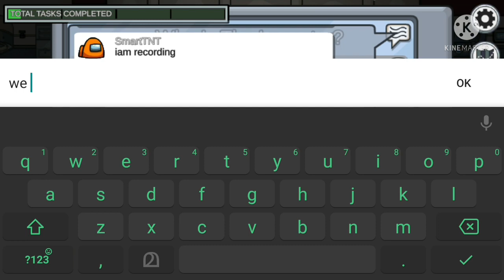Among Us Bad Timing & Funny Momments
I am hoping that eveybody watch my videos

I hope all Enjoy the video

among us theme
among us impostor bad timing
among us crewmate perfect timing
among us shorts
among us gameplay
among us bad impostor
among us bruh moment